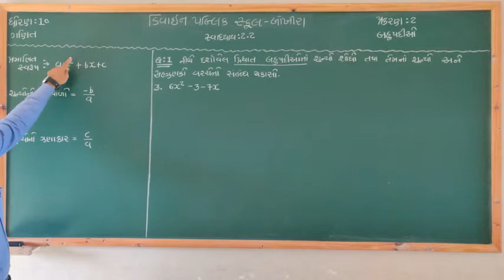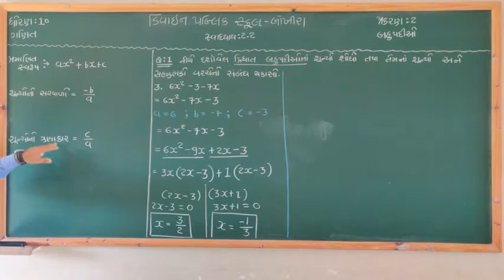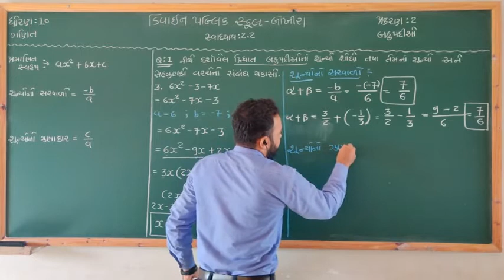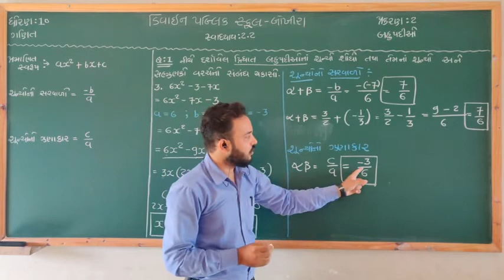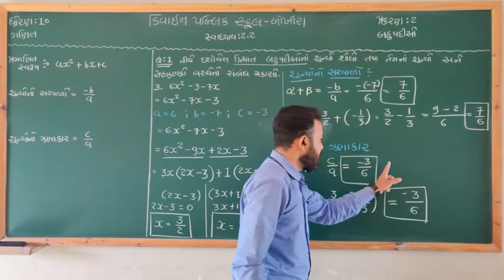Std:-10 Maths Ch-2 :- બહુપદીઓ સ્વાધ્યાય 2.2 પ્રશ્ન-1(3)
Std:-10
Maths
 Ch-2 :- બહુપદીઓ
સ્વાધ્યાય 2.2
પ્રશ્ન-1(3)